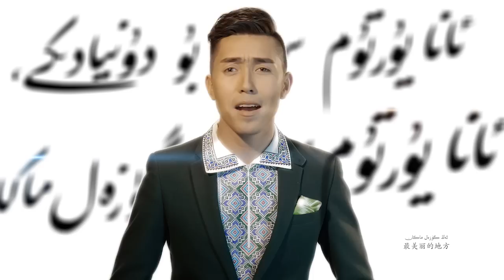Аблажан Авут Аюп и Хазратали Мухаммат Турсун в Алматы!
Дорогие друзья! Поторопитесь, осталось совсем немного билетов. На 29 октября почти нет билетов, а на 30 октября осталось совсем ничего))).
Напоминаем  -
Концерт состоится 29 и 30 октября 2016 года в Государственном Уйгурском театре музыкальной комедии им. К.Кужамьярова. Контактные номера – 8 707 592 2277, 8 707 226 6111, 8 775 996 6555, 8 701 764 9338, 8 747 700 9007, 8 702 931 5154.  Цены от 2 000 тнг. до 4 000 тнг.